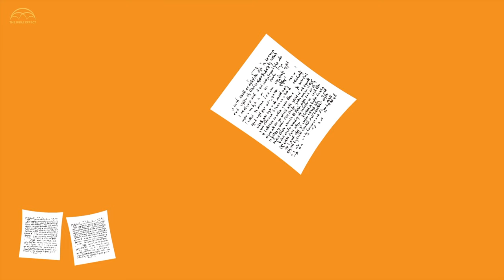베드로전서, 베드로후서, 유다서 역사적 배경 | 이 서신서들이 쓰여진 이유는 무엇입니까?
베드로가 베드로전서와 베드로후서를 쓰게 된 이유는 무엇입니까? 유다가 서신을 쓰게 된 계기는 무엇입니까? 서신서들의 역사적 배경을 이해하는 것은 하나님의 말씀 뿐 아니라 우리를 향한 시대를 초월한 하나님의 메세지를 이해하는데 큰 도움이 될 것입니다.

현대 문화 속에서 그리스도인들은 종종 자기 자신들이 “이방인” 혹은 “망명자”처럼 느껴질 때가 있습니다. 그러한 가운데 문화에 적응하기 위해 그들의 믿음을 타협하려는 유혹이 있을 수도 있습니다. 베드로전후서와 유다서는 그러한 압박과 유혹에도 불구하고 독자들이 그리스도 안에서 굳건히 서 있을 것을 권고하고 지혜를 불어 넣어 줍니다.

성경의 역사가 꼭 지루하다고 생각할 필요는 없습니다. 누구나 재미있고 쉽게 접근할 수 있습니다. 문학적 맥락과 역사적 맥락을 모두 이해하는 것은 귀납적 성경 연구의 해석적인 부분에 있어 필수적이며, 성경적으로 생각하고 성경적으로 살아가는데 큰 도움이 될 것입니다. Bible Effect 의 영상은 연령과 성경해석 수준과 상관없이 모두가 쉽게 이해할 수 있도록 구성되어 있습니다. 개인 성경 공부는 물론 성경 저널링 및 그룹 성경 공부에 있어 성경을 깊이 적용하는데 도움이 될 것입니다.